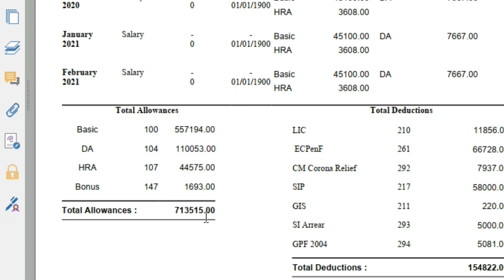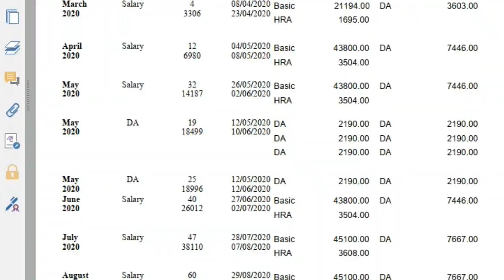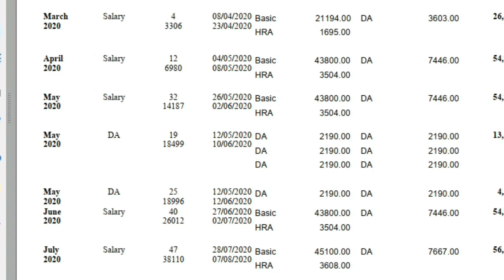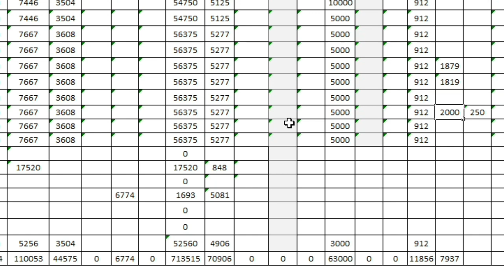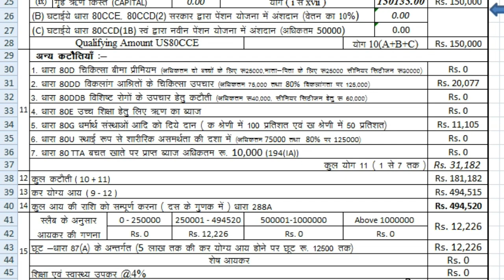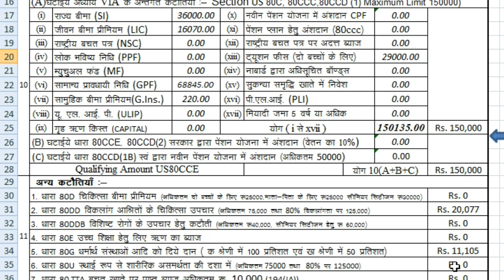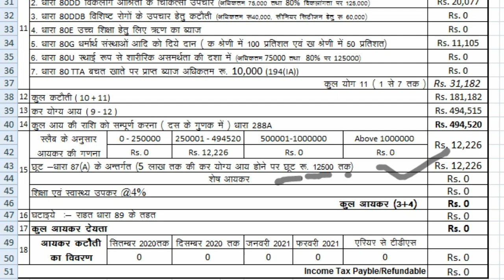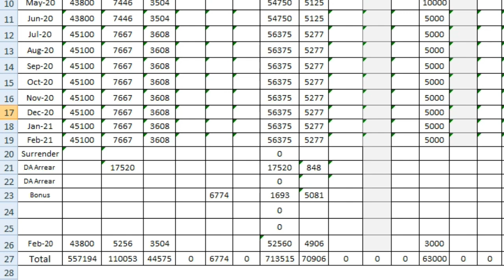आयकर गणना में क्या होती है छुट धारा (87a) , किस शर्त पर मिलती है ?? 12500 की छुट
tax relief 12500 👍
under section 87a

आयकर गणना 2020-21 जनरेट करें, GA-55 की मदद् से, ओर tax calculation में चयन करें पुरानी स्लेब

आज दिनांक 24 दिसम्बर 2020 को "रोजाना एक प्रश्न" सीरीज की प्रश्नोत्तरी शेयर की जा रही है जिसका मूल मकसद "सीखो और सिखाओ" है।

प्रश्न- 1:- एनपीएस अंशदान हेतु कर छूट के संबंध में क्या प्रावधान है और यह कर छूट किन धाराओं के तहत मिलती है?

उत्तर - एनपीएस 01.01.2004 के बाद नियुक्त सभी कार्मिको की सकल आय में जोड़ा जाता है, जिस पर आयकर नियमों के तहत विभिन्न धाराओं में कर छूट का लाभ भी देय है। आज हम एनपीएस योगदान के बदले में मिलने वाली कर छूट के प्रावधानों के बारे में जानते है।

(i) 80CCD1 - कार्मिक द्वारा एनपीएस का योगदान (अधिकतम - वेतन+डीए का 10%)
नोट - उक्त कटौती धारा 80C के अधीन 1,50,000 की सीमा में ही की जा सकती है।

(ii) 80CCD2 - नियोक्ता द्वारा कार्मिक अंशदान के बराबर एनपीएस का अंशदान (अधिकतम - वेतन+डीए का 10%)
नोट - उक्त कटौती धारा 80C के अन्तर्गत 1,50,000 के अलावा अलग से की जाएगी।

(iii) 80CCD(1B) - इसमें 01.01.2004 के बाद नियुक्त कार्मिक एनपीएस अंशदान पर 50,000 की अतिरिक्त कर छूट प्राप्त कर सकते है। यह सुविधा बजट प्रावधान 2015-16 के तहत दी गई है।
नोट:- इसमें कार्मिक अपने एनपीएस की कटौती को दो भागों में विभाजित भी कर सकता है। उक्त सुविधा केवल एनपीएस के टियर-1 एकाउंट में निवेश पर ही प्राप्त की जा सकती है।

उदाहरण 1- एक कार्मिक की एनपीएस कटौती 65000 है व अन्य कटौतियां (LIC, PLI,SI, PPF, TUTION FEES, NSC) 120000 है। कार्मिक को कर छूट किस प्रकार मिलेगी।

धारा 80C में      - 120000
धारा 80CCD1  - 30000 या 15000
कुल योग 80C - 1,50,000 या 1,35,000
80CCD(1B)   - 35000 या 50000
कुल कर छूट योग्य कटौती - 185000/-

उदाहरण 2- एक कार्मिक की एनपीएस कटौती 75000 है व अन्य कटौतियां (LIC, PLI,SI, PPF, TUTION FEES, NSC) 130000 है। कार्मिक को कर छूट किस प्रकार मिलेगी।
धारा 80C में      - 130000
धारा 80CCD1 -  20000 या 25000
कुल योग धारा 80C - 1,50,000
80CCD(1B)   -  50000
कुल कर छूट योग्य कटौती - 2,00,000/-

नोट:- धारा 80CCD1 एवं 80CCD(1B) का योग धारा 80CCD2 के बराबर (नियोक्ता के अंशदान) के बराबर होना चाहिए।